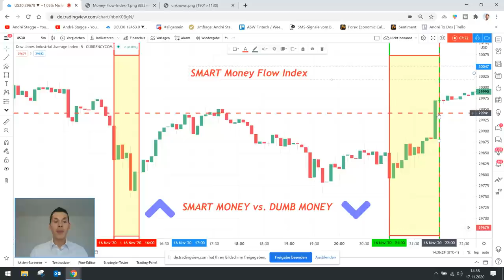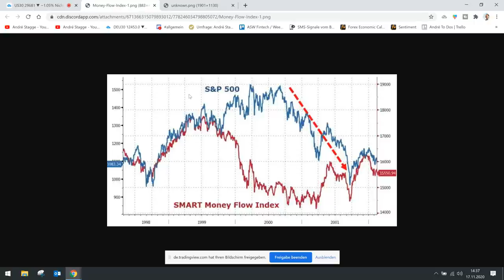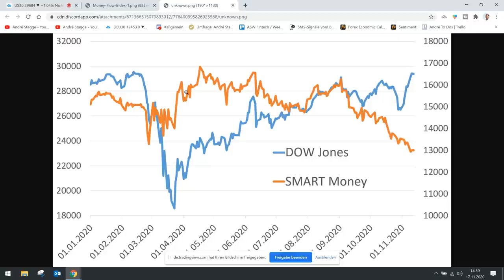Andre Stagge über den "Smart Money Flow Index", und was Privatanleger damit anfangen können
Der Börsenexperte Andre Stagge (hier mehr zu seiner Person) erklärt im folgenden Video den "Smart Money Flow Index". Was hat er zu bedeuten, und wie funktioniert er? Und kann der Privatanleger, der nach diesem Index zum "Dump Money" gehört, davon profitieren? Laut Andre Stagge ja, denn das Smart Money ist der Gesamtmarktbewegung voraus. Interessant: Was in den ersten 30 Minuten im Handel an der Wall Street (15:30-16:00 Uhr deutscher Zeit) geschehe, sei hauptsächlich der Aktivität der Privatanleger geschuldet. Die Institutionellen kämen später dazu, und würden erst in der letzten Handelsstunde wichtige Transaktionen tätigen. Die genaue Erklärung von Andre Stagge finden Sie im folgenden interessanten Video.